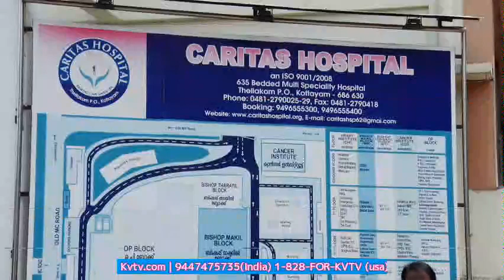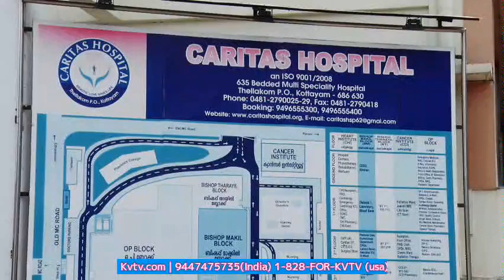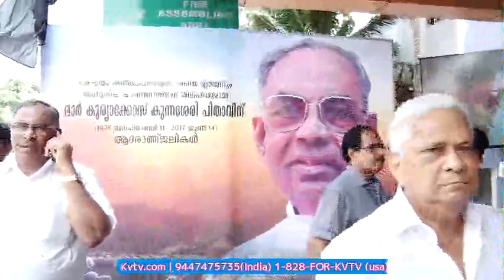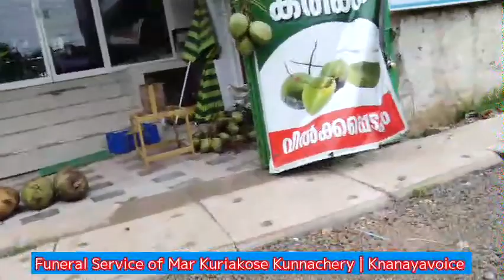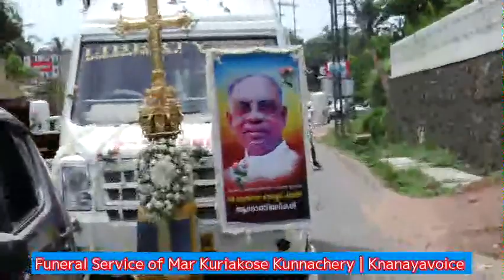KVTV Live | Funeral of Mar Kuriakose Kunnassery | Day 1 | Friday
Live telecast of Day 1 of the funeral of Mar Kuriakose Kunnassery | June 16th, 2017 | Friday

Get the free kvtv App on your smart phone and enjoy the all live events in your Mobil phone .